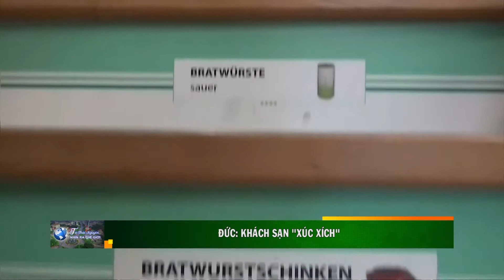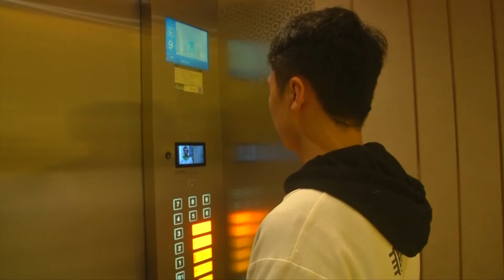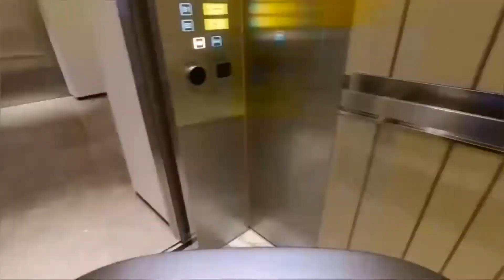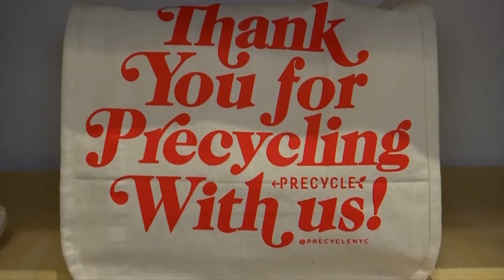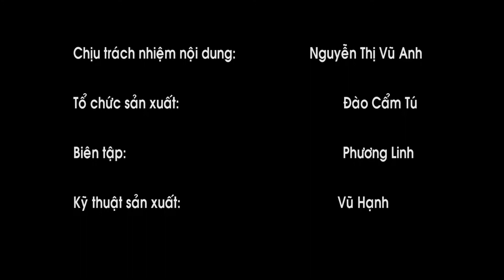{Từ Thái Nguyên nhìn ra Thế giới 2019} số 9/2